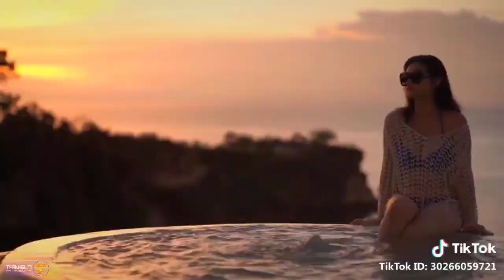Ngắm Gái Đẹp Mặc BIKINI Khoe BODY Gợi Cảm Trắng Múp Ngọt Nước P1 ✪ Top Gái Xinh